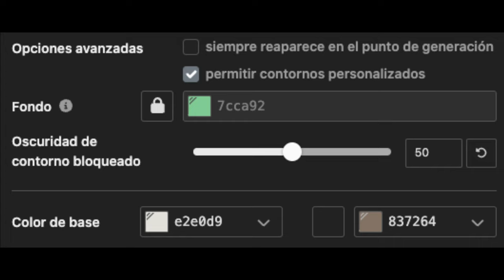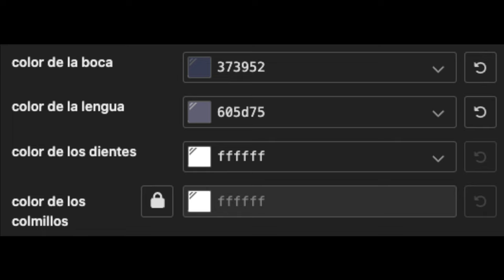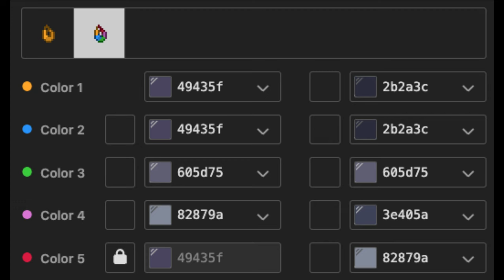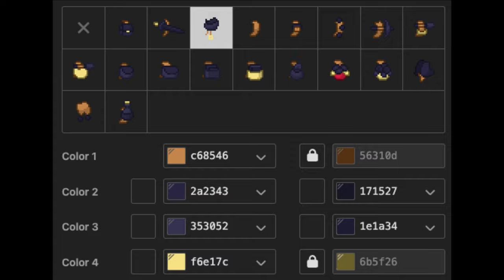🎁) Serial Designation N MURDER DRONES : [ pony town skin ]